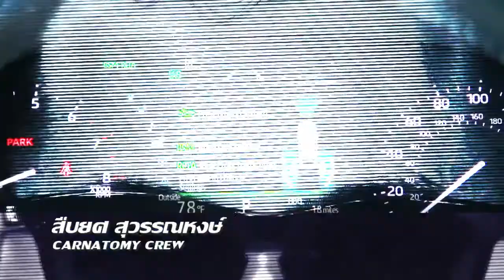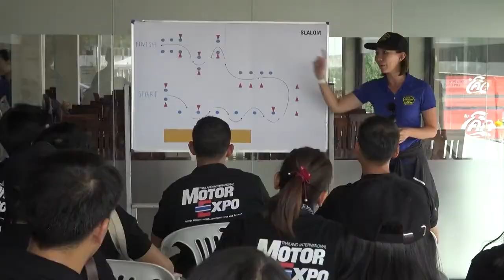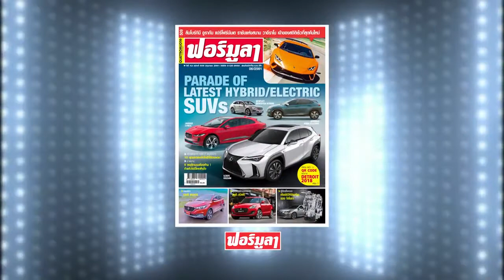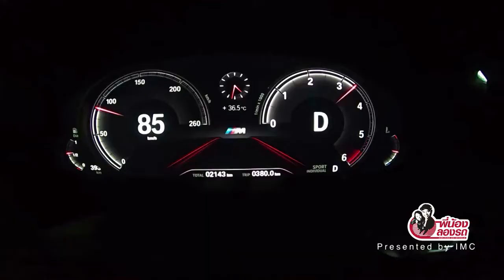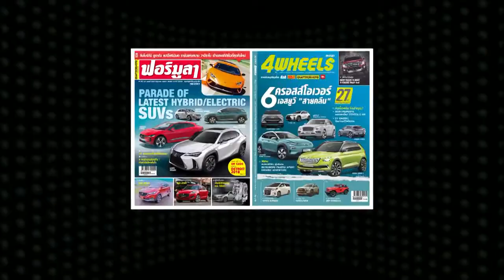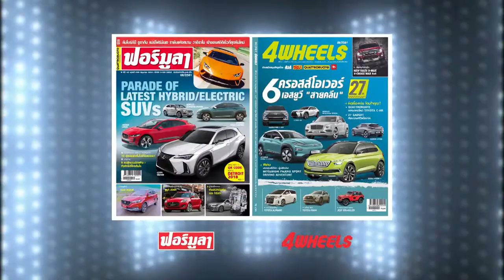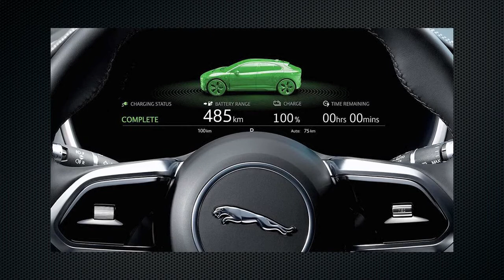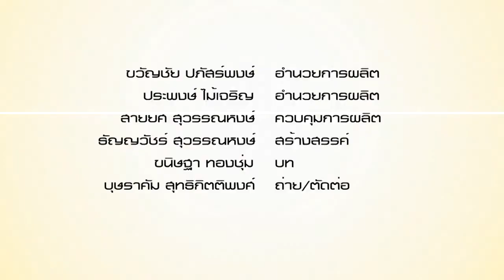Carnatomy T431 OA 11 09 62